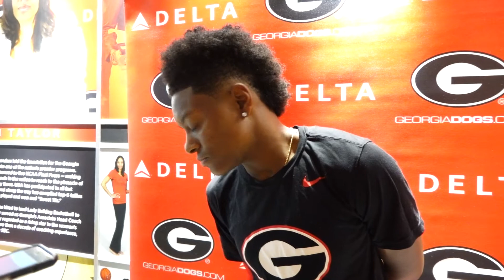Taja Cole Interview - October 02, 2018